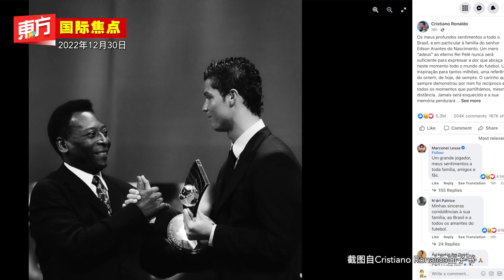巴西球王比利辞世享寿82岁 众球星发文哀悼【东方国际焦点】2022-12-30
-巴西球王比利辞世享寿82岁　众球星发文哀悼
-CNN：拜登赴家族传统度假地　似已决定竞选连任
-欧盟卫生机关：不必要强制筛检来自中国旅客